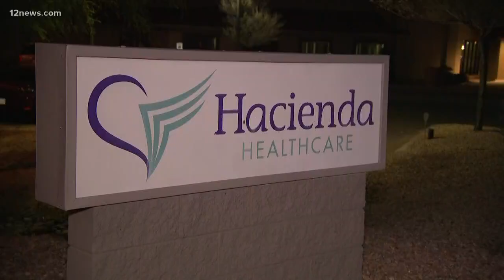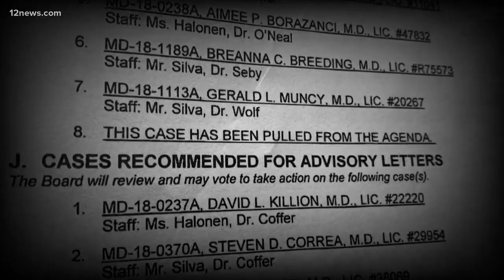Case for doctor of incapacitated woman at Hacienda Healthcare pulled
The doctor for an incapacitated woman who gave birth at Hacienda Healthcare was scheduled for a hearing today to learn the fate of his medical license. The medical board was scheduled to dismiss the case against Doctor Nguyen, but just weeks after a notice of claim detailing alleged missteps the case was removed from the agenda and still yet to be decided.